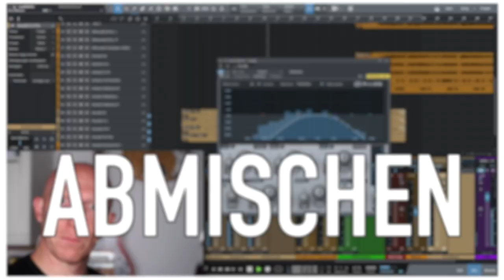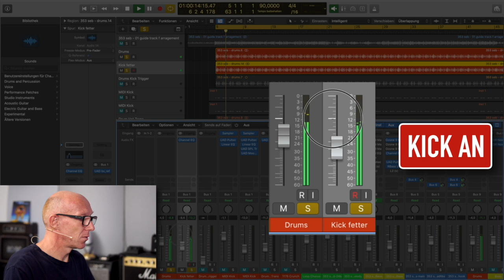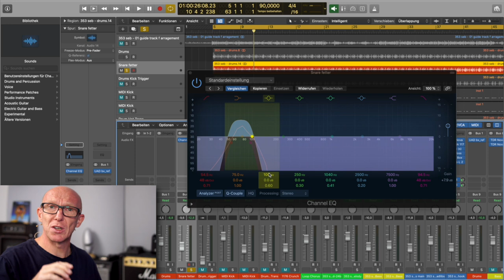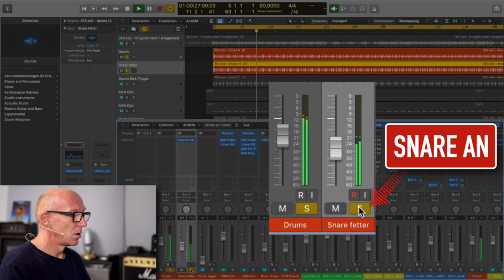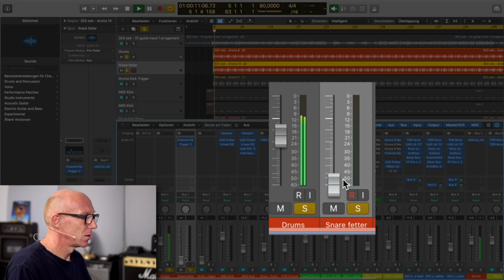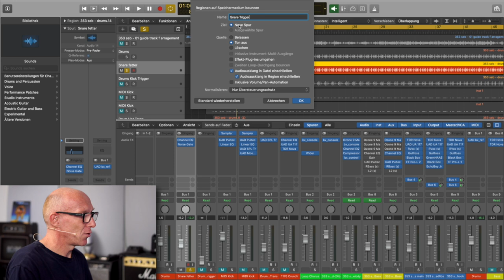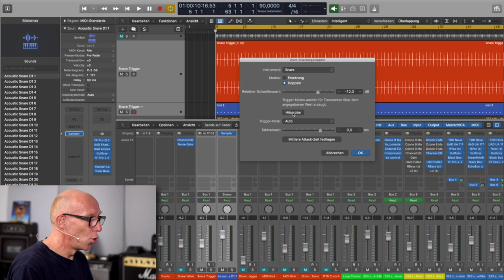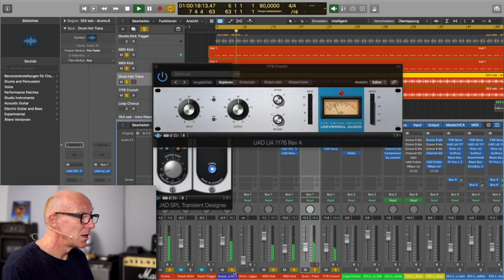Aufpoliert: Fette Beats und Loops mit diesen 2 Tricks | Abmischen Tutorial | Recording-Blog MP121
Mixpraxis 121: Sind Dir Deine eigentlich guten Drum-Beats nicht fett genug? Brauchen Deine Loops noch mehr Politur oder eigenen Charakter? Fette Beats und Loops bekommst Du (auch kostenlos) mit diesen beiden Tricks!